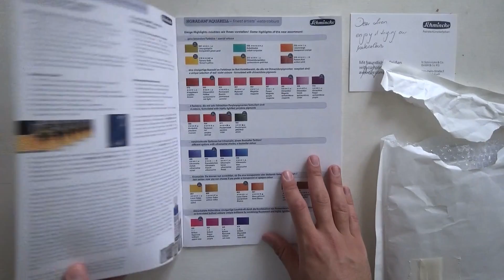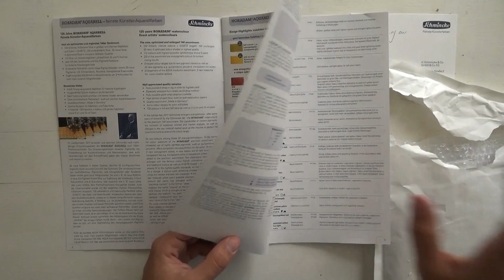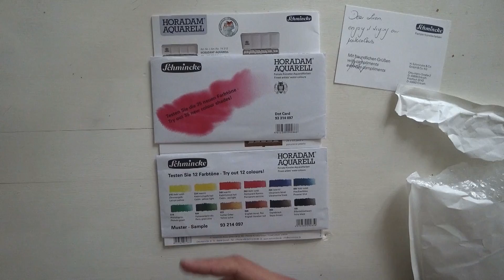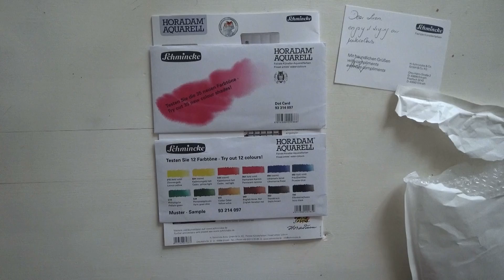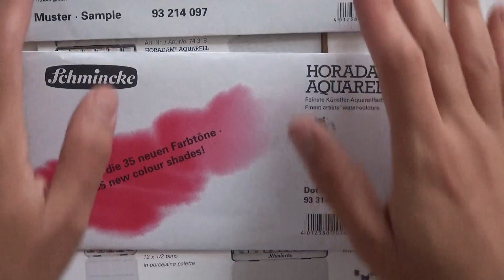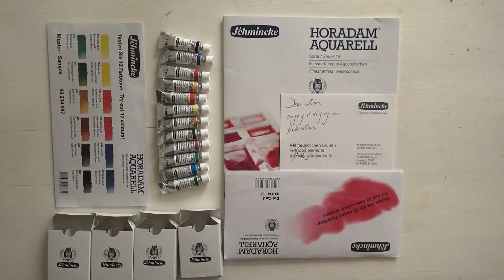I Received a PACKAGE from Schmincke!!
Hi everyone! Today I want to share with you my celebration, as I received a package from Schmincke!

As I explain in the video, I basically reached out to A LOT of brands, and Schmincke were the best and actually made this happen.

I'm super grateful, and will probably buy more of their products in the future.

They sent me their Horadam watercolor brochure, two dot papers for testing and 12 tubes of 5ml.

I will get to review these separately in another video, and of course will soon go back to making more episodes of The Paint Show!! (:

As I mentioned, this is the first out of 2 celebration videos, so hang tight for tomorrow, when I will share some more great news with you!

I will add both today and tomorrow's videos to a "Good News" playlist, and hopefully we can look back and remember good moments from the past!!

- Liron

*** MUSIC CREDITS ***